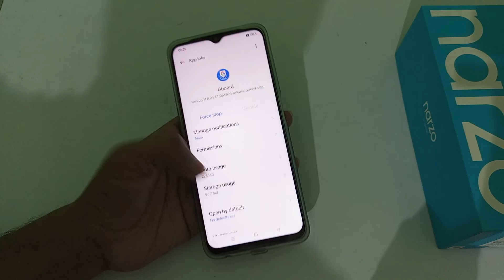how to solve keybord legging problem in realme c20